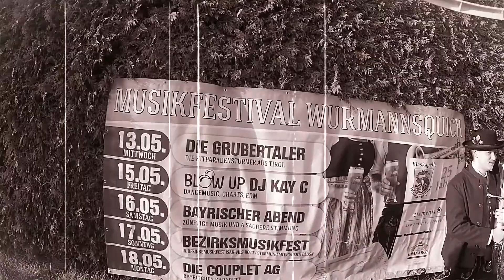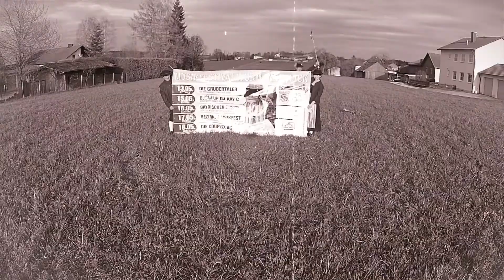Bezirksmusikfest 2015 Der Rest vom Film